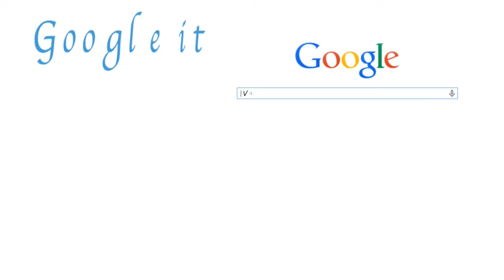Valentine's Scams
BBB is offering tips on staying scam free this Valentine's Day.